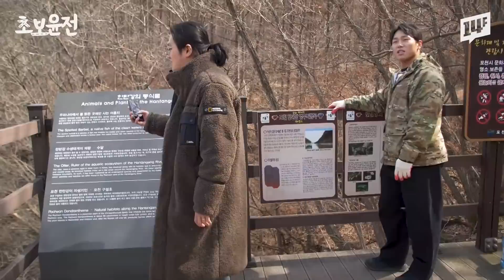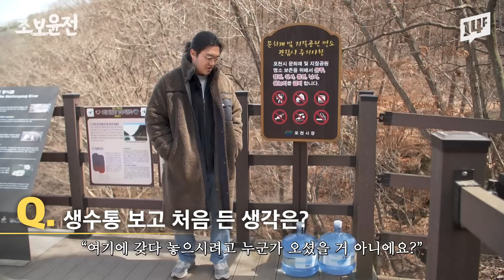남자들의 로망, 리얼 캠핑에 첫 도전한 '윤성빈'과 너덜트 '전상협' / 14F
[아이언빈 윤성빈 X 너덜트 전상협]
미래지향 '코나'와 떠나는 生 리얼 캠핑기🚙
94년생 동갑내기들의 어색한(?) 팬미팅 현장 속으로~🐶

※ 본 영상은 현대자동차의 제작비 지원을 받아 만들었습니다.